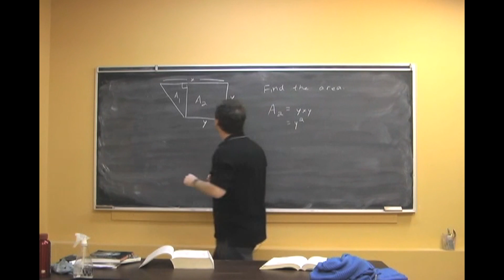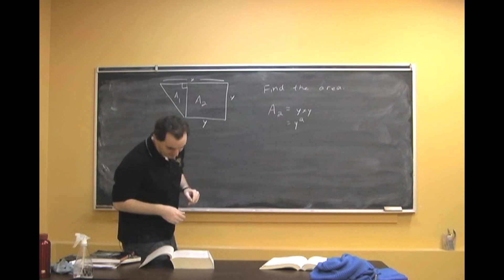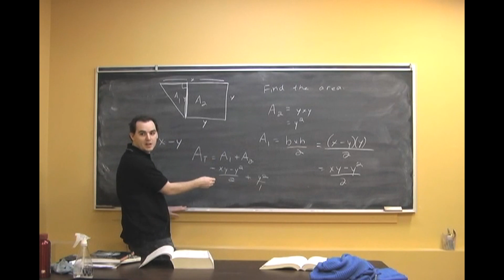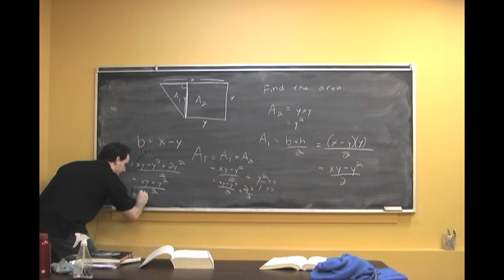Geometry - My Aussie Tutor - Lesson 8